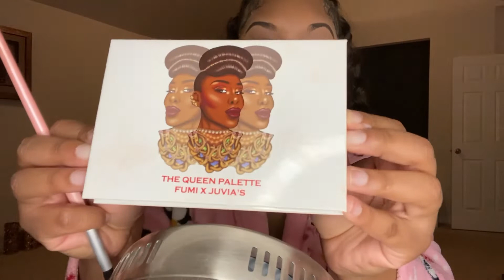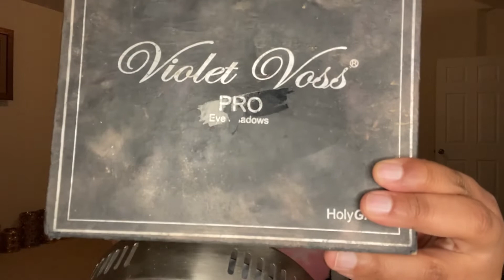SOFT PINK GLITTER MAKEUP TUTORIAL💓💗 | Valentine's Day Glam💋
Happy Valentine's Day Lovelies!

Come get ready with me, as I try out a pink glitter eyeshadow for the first time!!!

Products Used:
- NYX Brow Gel (Espresso)
- Black Radiance Matte Setting Spray
- Maybelline Master Primer (Primer + Base)
- L.A. Colors Smoothing Face Primer
- Fumi x Juvia's (The Queen Palette)
- Voilet Voss Pro Shadows (HolyGrail)
- Anastasia Beverly Hills Contour Creme Kit
- Too Faced (Chocolate Bar)
- Milani Eyeshadow (Aubergine)
- Loose Glitter Shadow "Pinky"
- Hard Candy Show Girls Secret Glitter Glue
- Wet n Wild Black Pencil Liner
- Absolute New York Black Eyelash Adhesive
- NK Makeup Multi-function Mascara
- Kiss Looks So Natural Eyelashes "Flirty"
- L'oreal HiP Liquid Foundation (Cafe 808)
- Ruby Kisses HD Setn'Forget Setting Powder
- Mariah Carey Extra Dimension Skin Finish "My Mimi" Highlight
- Wild and Crazy Auto Lip Liner (Sour Grape)
- NYX thisiseverything Lip Oil (Sheer Blush)